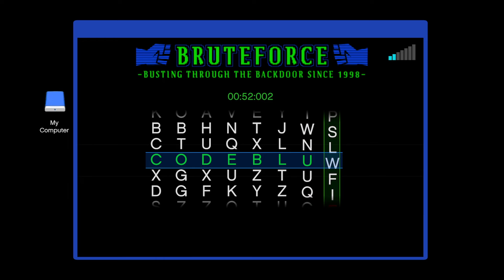GTA Online CLAIM Itali GTO for ONLY 10k - Gangbang Robbery - Salvage Yard Update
If you do not own a Document Forgery Business it will cost you 20k but still a massive steal for a vehicle that costs 2 million.
Leaving a LIKE would always be appreciated.

00:00 Intro
00:05 Task - Security Outfits
01:58 Planning Work - Tony's Submersible
06:37 Task - Cutting Torch
08:03 Planning Work - Sonar Equipment
14:39 Robbery Finale
30:58 Robbery Complete

Chop Shop DLC
This winter, the ever-evolving world of GTA Online continues to deliver something for everyone; from a brand new illicit Salvage Yard business fueled by audacious Vehicle Robberies, to Drift Races for select vehicles custom-made for precision slide turns, gassed-up new vehicles, and more.
Stealing Season Is Coming Soon
This Winter’s GTA Online update heads straight into the heart of the Los Santos street crime landscape: stealing, stripping, and selling the most in-demand vehicles. Take on these new action-packed robberies on behalf of a familiar face who has ventured west — illustrious Liberty City real estate developer Yusuf Amir.

Yusuf still lusts after the finer things in life — chief among them adding to his collection of luxury import vehicles by any means necessary. With the help of his cousin Jamal, you’ll be charged with planning and executing intricate, high-stakes robberies under the cover of Red’s Auto Parts, a new purchasable salvage yard where you’ll call the shots. Sell the best of the best to Yusuf or salvage your boosted vehicles for parts — the choice, and the cash, is yours.

Host of new experience improvements, including:
- A newly streamlined Interaction menu for easier navigation
- Increased LS Car Meet Reputation points for competing in Pursuit and Street Races
- Custom description tags for each floor of the Eclipse Blvd. Garage
- Next Gen players will be able to organize and manage vehicle collections more conveniently via the Interaction Menu, moving them between garages with ease.

In addition to the new Vehicle Robberies, new vehicles, and a new racing series, there is even more coming to GTA Online this holiday season and beyond. There will be new music, all-new holiday modes, additional experience improvements, updates to the creator tools, other festive surprises, and much more!

ABOUT GRAND THEFT AUTO ONLINE (GRAND THEFT AUTO V)
Grand Theft Auto Online is an online multiplayer action-adventure game developed by Rockstar North and published by Rockstar Games. The open-world design lets players freely roam San Andreas, which includes an open countryside and the fictional city of Los Santos (based on Los Angeles). Players control a customizable silent protagonist in their journey to become a powerful criminal, slowly building an empire as they complete increasingly difficult tasks. Set both months before and a few years after the single-player campaign, Grand Theft Auto Online comprises cooperative missions where multiple players complete tasks to advance the narrative. The game also features numerous side missions and events, including the more advanced "Heists", and various businesses that players can purchase and manage to produce income.

All clips in the video were recorded on Xbox Series S.